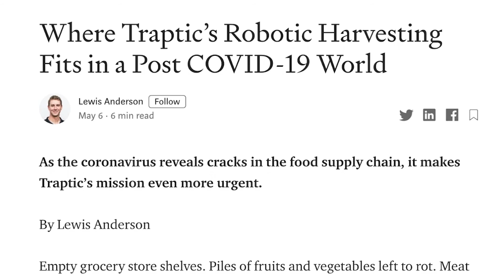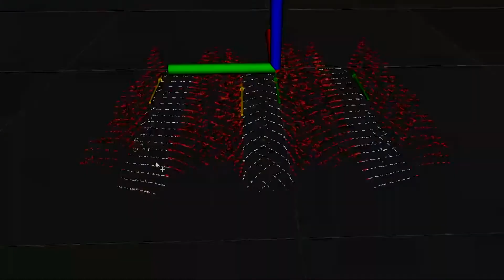Recent Advances in Robotic Harvesting